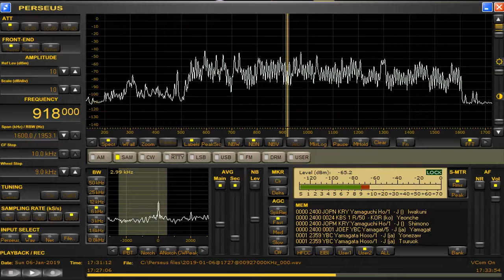918 kHz AIR Jan 06,2019 1730 UTC